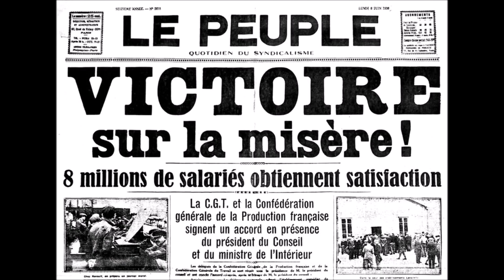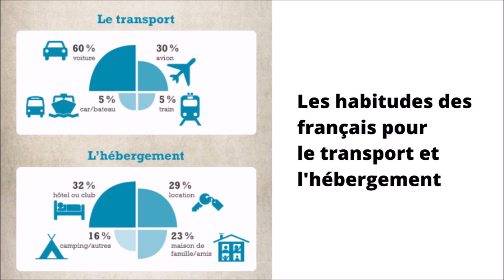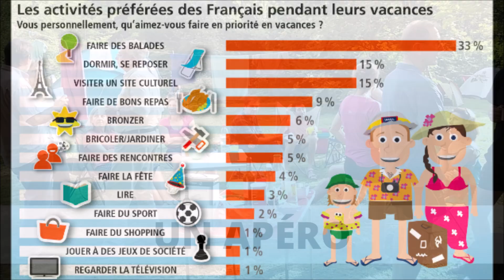CULTURE FRANÇAISE | Les vacances d'été des Français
Comment les français passent leurs vacances d'été? Quelles sont leurs habitudes et leurs coutumes?

Si vous désirez prendre des cours de français avec moi par Skype ou whatsapp, écrivez-moi ici: ou compléter le formulaire pour les cours en groupe de 4/5 élèves

EXERCICE: Compléter le texte avec les mots suivants: "bouchon,  Côte d'Azur, congé, tente, bord de mer, apéro"
Pendant les mois de juillet et août, les français profitent de leurs ___ payés pour partir en vacances. Il partent majoritairement vers le ___ et privilégient les plages de la ___, dans le Sud-Est de la France. Sur l'autoroute du soleil, ils sont bloqués dans les ___, mais pas de problème, une fois au camping, on monte sa ___ et on fait un ___ pour se sentir vraiment en vacances.